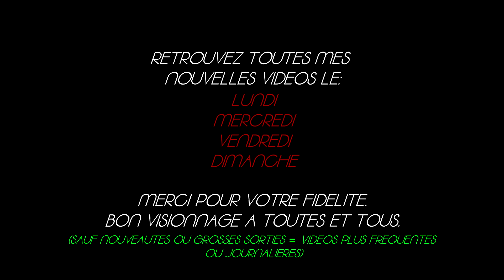Project Zomboid - S6 Narrative #23 - Direction le poste de police - Let's play fr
Bonjour, nouvelle saison et une expérience pour faire une histoire narrative. On rencontre Al, un policier de Raven Creek qui, suite à une suspension et une période de sombre de sa vie, se retrouve seul dans une ville pleine de zombies. Combien de temps va t'il pouvoir survivre...

Liste de Mods où je suis abonné mais pas forcément utilisés sur mes vidéos (Certains peuvent même être obsolètes)
'87 TOYOTA Land Cruiser FJ60
Containers!
'78 AM General M35A2 + M49A2C + M50A3 + M62
Halo M12-C Hog
'82 Jeep J10
'97 ADI Bushmaster
'90 Zanella 50cc Delivery Scooter
'49 Dodge Power Wagon Crew Cab
'28 Brough Superior SS100
'83 AM General M923
Brita's K153 LTV
Autotsar Tuning Atelier - Fjord Mustard [TUNING 2.0]
'89 LAND ROVER Defender 110
Autotsar Tuning Atelier - Jaap Wrungel [TUNING 2.0]
Car Posters of the Motorious Zone
Motorious Zone - Hot Pursuit Add-on
fhqwhgads' Vehicle Pack - The Motorious Zone
Blueberry 蓝莓镇
Undead Survivor
Fluffy Hair
They Knew
Weapon Condition Indicator [41.60+]
Fort Redstone - UPDATE 2.0!
Little Township
Pitstop
Authentic Z
'86 Oshkosh P19A + Military Trailers
Filibuster Rhymes' Used Cars!
'90 Mercedes-Benz Unimog U1550L
Fort Rock Ridge
'82 Oshkosh M911 + Military Semi-Trailers